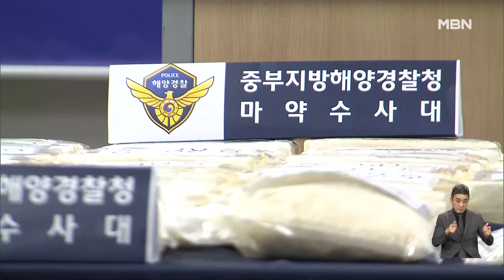'200만 명 동시 투약' 역대 최대 규모 코카인 밀반입 [굿모닝 MBN]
【 앵커멘트 】
  해외에서 200만 명이 동시에 투약할 수 있는 양의 코카인을 밀반입한 일당이 해양경찰에 붙잡혔습니다.
  일당은 냄새를 숨기기 위해 마약을 액상 상태로 들여온 뒤 국내에서 고체로 재가공해 유통하는 치밀함을 보였습니다.
  심동욱 기자가 보도합니다.

【 기자 】
  테이블 위에 벽돌 모양의 하얀 물체가 가득합니다.

  국내에 밀반입한 코카인입니다.

  모두 60kg으로, 200만 명이 동시에 투약할 수 있고, 시가 1,800억 원 상당입니다.

  압수한 코카인에는 캐나다 마약 조직의 표식이 있습니다.

  해경은 코카인을 들여온 캐나다 현지 조직원과 국내 판매책 등 3명을 마약류 관리에 관한 법률 위반 등 혐의로 구속했다고 밝혔습니다.

▶ 인터뷰 : 소병용 / 중부지방해양경찰청 수사과장
- "압수수색영장을 발부받아 정밀 수색한 결과 현 주거지에 은닉되어 있던 코카인 53kg을 추가로 압수했습니다."

  일당은 세관의 단속을 피하기 위해 코카인을 액상 형태로 들여왔습니다.

  해경은 페인트처럼 속이는 것 외에 특정 물질을 섞어 코카인 특유의 냄새를 숨기려고 한 것으로 보고 있습니다.

  이후 강원도의 한 공장에서 고체 형태로 만들었는데, 코카인을 밀반입한 뒤 국내에서 가공·유통을 하다 적발된 건 이번이 처음입니다.

  해경은 국내에서 코카인 가공에 가담한 인물들을 추적하고 있습니다.

  MBN뉴스 심동욱입니다.